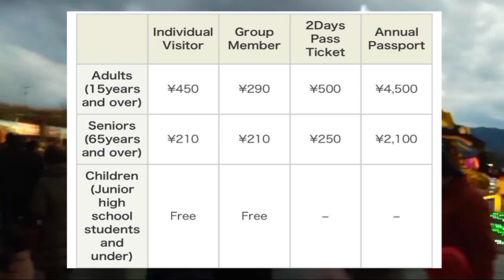Amazing Illumination Park in Kagawa Perfecture Japan